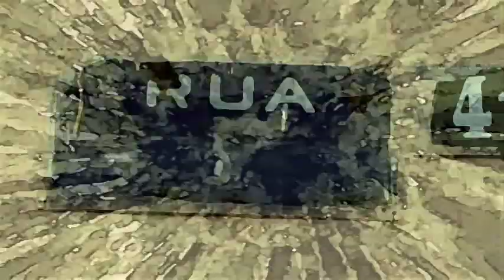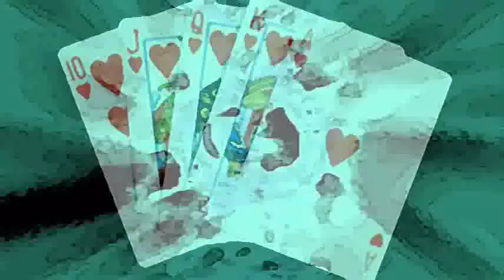Na Sua (Cris Moura) - CD Ecos da Solidão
Clipe de imagens criado por Marco Valladares (MqV Computação Gráfica), sobre a canção 'Na Sua, de Pepe Donato, em interpretação de Cris Moura, do CD 'Ecos da Solidão'. Santo Amaro/Bahia, 11 de julho de 2011.